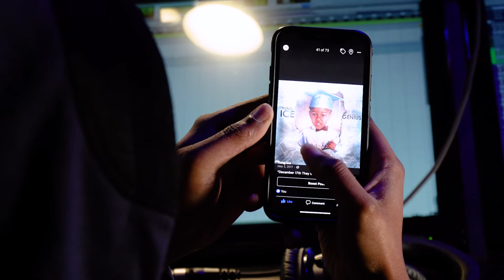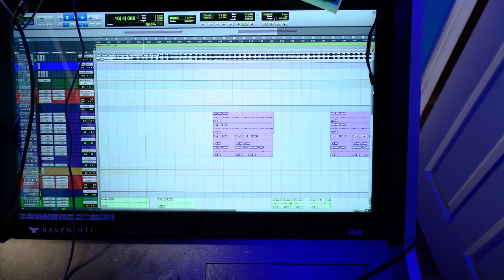CPR Documentary - Coronavirus Pandemic Report Documentary - Full Sail University DCBS project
Documentary Film: Coronavirus Pandemic Report (CPR)

2 Charlotte, North Carolina natives share stories of how they survived Coronav and the global pandemic. As survivors of the virus, Yung Ice and Boss Lyric musical artists and talented producers share their stories on what it was like and what preventive steps they are taking now all the while continuing to pursue their dreams.

Written & Directed by: Kalique McMillian